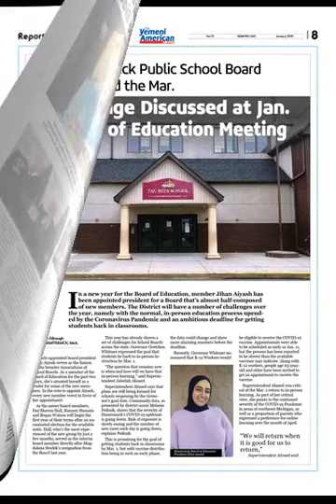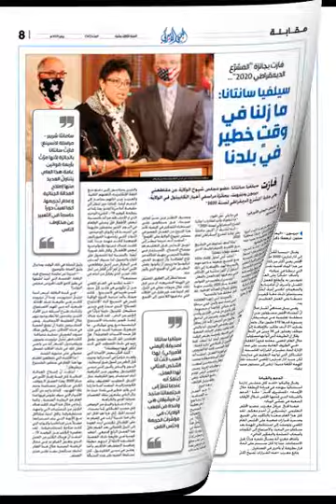صحيفة اليمني الأميركي العدد141